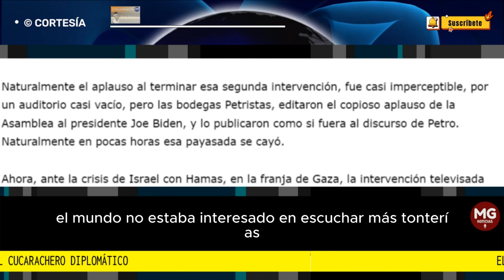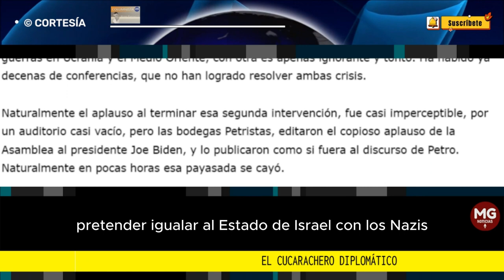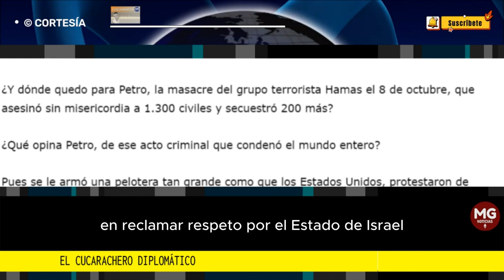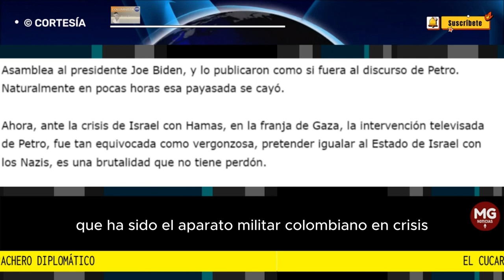EL CUCARACHERO DIPLOMÁTICO ⛔ Columna Álvaro Ramírez González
Además de todas las crisis que atraviesa este mandato, en lo político, en la efectividad misma de la gestión, en la ausencia y el desapego de Petro y Francia por las regiones, aparece ahora una situación diplomática lamentable, deja al país por el suelo, y a su presidente como un hazmerreír mundial.